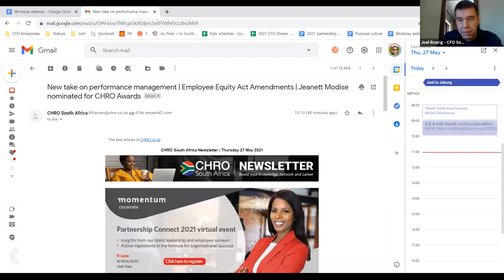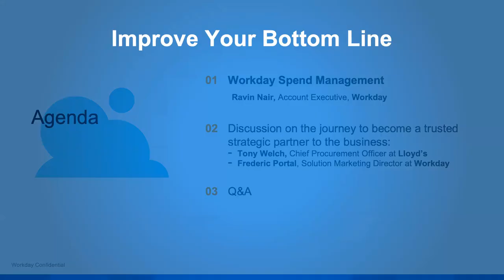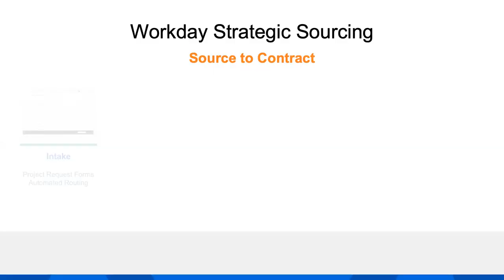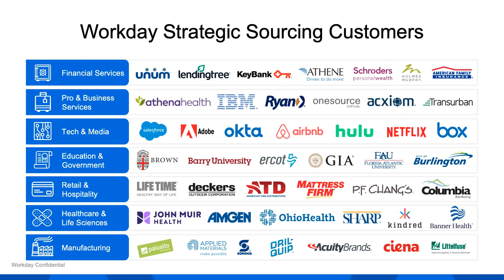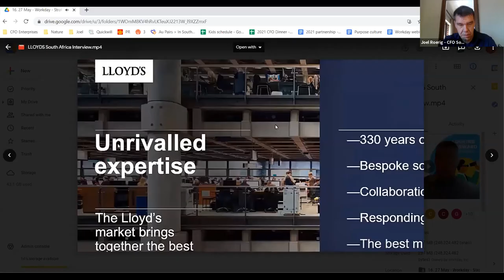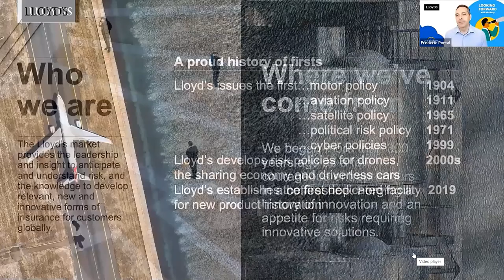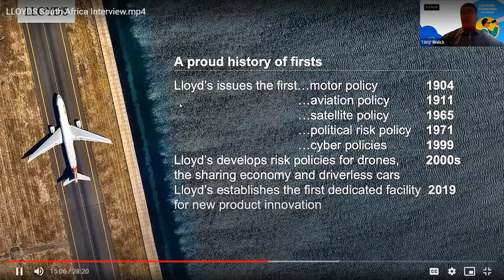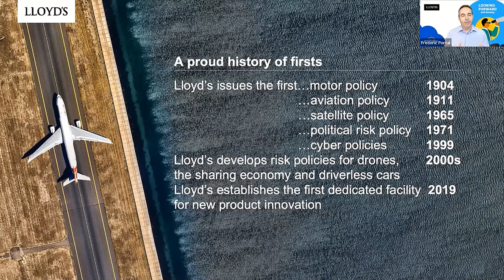Webinar - The strategic procurement success story you need to hear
In this webinar, we hear from Lloyd’s of London CPO Tony Welch, who will share some of his recent lessons and successes. Tony will discuss how a procurement function can play a more strategic, less reactive, role. He will explain the new digital capabilities needed to drive business strategy and the impact technology has had on the world’s leading insurance and reinsurance marketplaces.